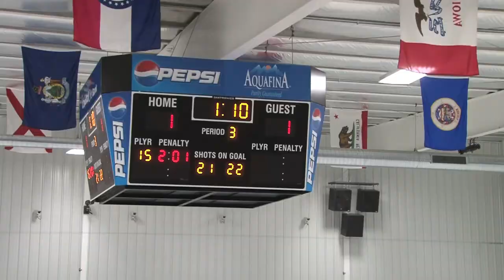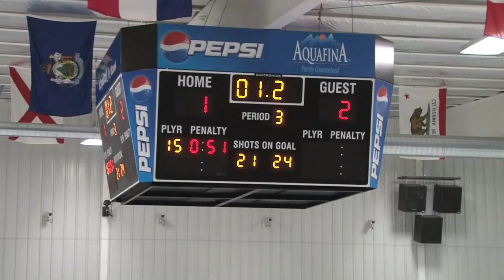Ramapo vs Wayne Valley.mov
Ramapo defeated Wayne Valley in a battle for first place. Dan Thompson fed Ryan Soderlund who scored with 1.2 seconds left for a 2-1 victory.